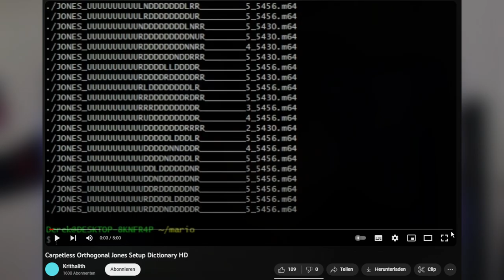HÄRTESTER SKIP in SM64 GEKNACKT!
Es wurde Super Mario 64 Speedrun Geschichte geschrieben, denn der härteste Skip in SM64 wurde ENDLICH nach vielen Jahren geknackt!!!

Setup:
Prozessor: Ryzen 7 5800X
Ram: 32 GB
Grafikkarte: MSI Geforce RTX 3070 Ti
Capture Card: AverMedia Live Gamer Ultra (GC553)
Facecam (fest): Canon EOS 600D
Cam Mobil: Canon EOS 5D Mark III
Raumcam/Spycam: Logitech C920 Pro HD
Mikro: PreSonus PD-70